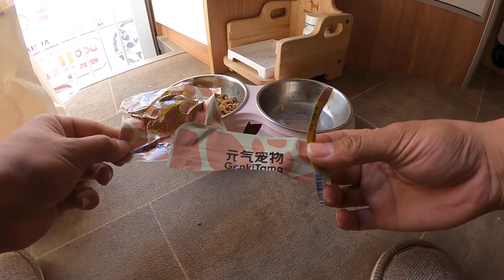房车自驾游新疆，这是我见过最大份量的盖浇饭，我和月隆惊到了【半仙的房车生活】